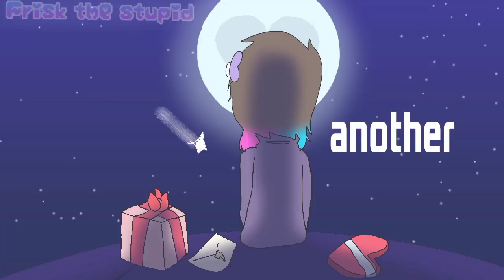💌 Messanges from the stars 🌠✨Animation meme✨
no se solo lo hice porque vi a medio mundo hacerlo y porque quería volver a usar a Alex(el personaje random del plug me in) haci que pues. no se pensaba a usar a Sugar pero meh

a y gracias por 884 subs :3 nunca pensé que el canal llegaría tan lejos alv

Créditos/Crédits

Original(s): no se men hay como 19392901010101 original memes con esta canción pero solo diré que estás dos SI están epicas
inspo:

Tiempo/Time

Como tres o dos días no se/like three or two days idk

Apps usadas/apps used

Flipaclip
Youcut
Ibis paint (marca de agua y fuentes)

Personaje usad +. Info de este/Character used + info of it

Alex (♀️♂️? no se )
14/17 años alv
un frisk pero más softie x,D
Algo enano
emmm panqueques
le gusta los malvaviscos y las cosas galácticas
Su diseño es un reciclaje de el de vent,Kris,frisk y creo que de el lobbo de teamtale
Ama las cartas xd(de hecho le gusta comunicarse por allí)
Esta en un bosque solito con un pato y no puede escapar :(
Tal vez sea un espíritu y no un humano
Ama dormir
Emoji que lo representa: 💌

Okey bye